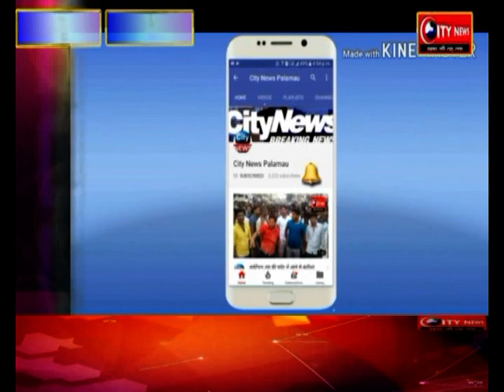बालूमाथ में अवैध शराब का कारोबार जोरो पर , प्रशासन उदासीन